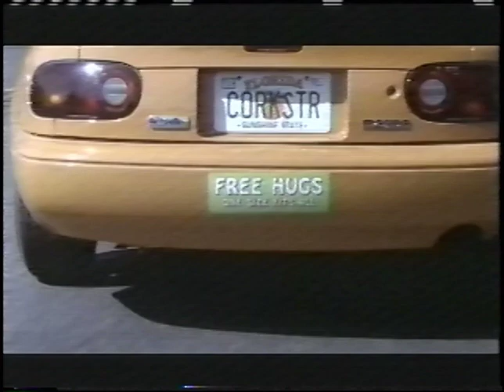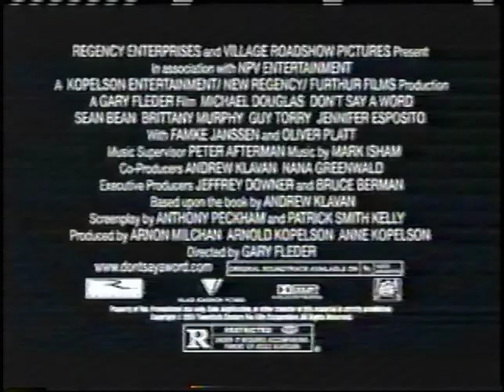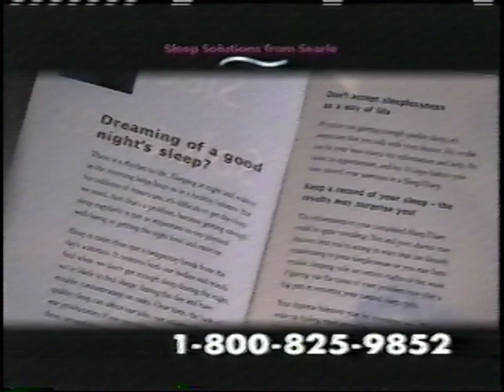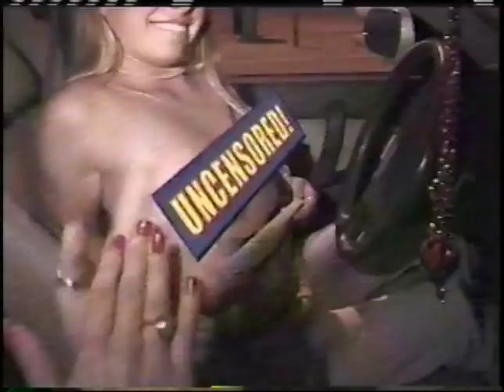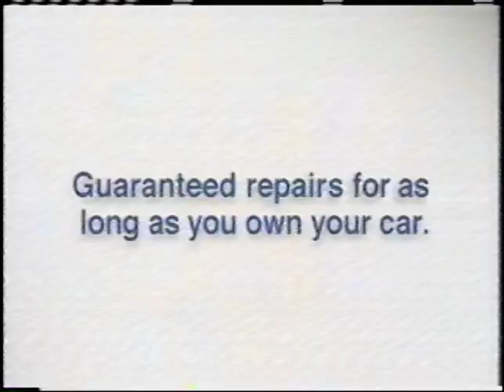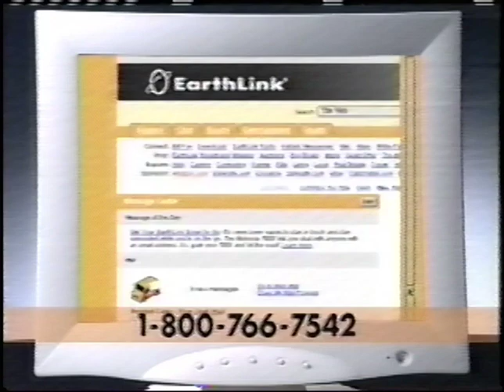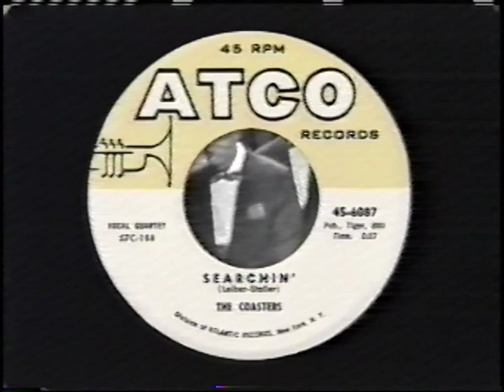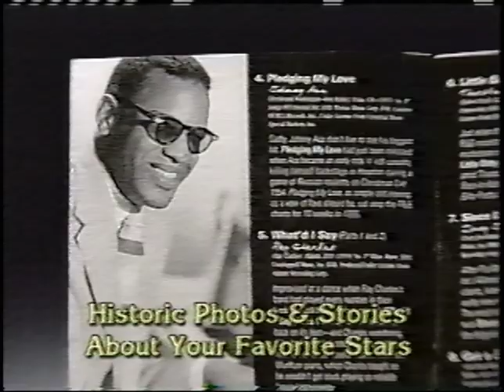Commercials - Comedy Central - August 23, 2001 (VHS) Part III